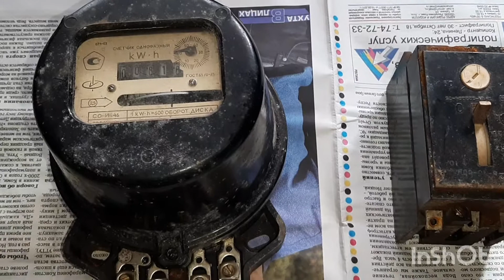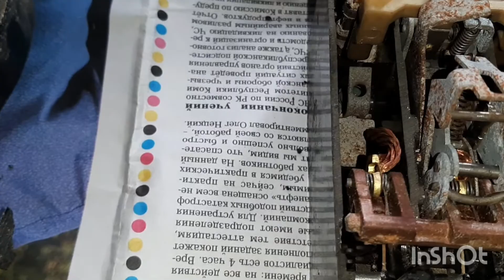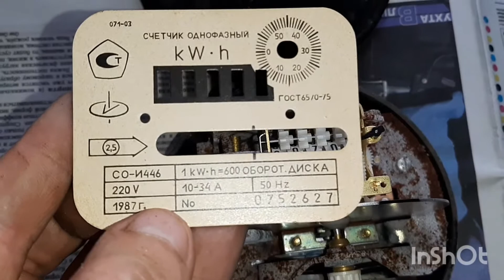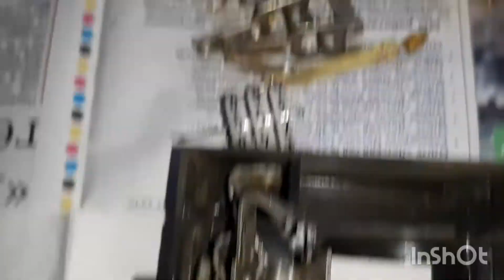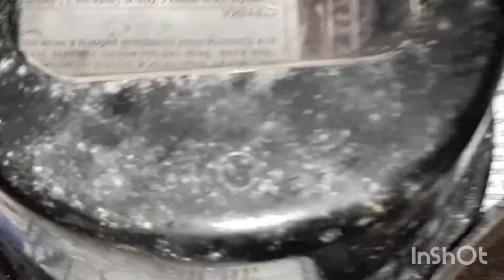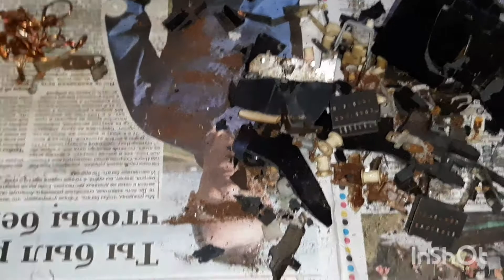ДОБЫВАЮ СЕРЕБРО И ЦВЕТМЕТ ИЗ ЭЛЕКТРОСЧЁТЧИКА И ТРЁХФАЗНОГО АВТОМАТА...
На разборе советский элсчётчик и трёхфазный автомат, достаём серебро и взвешиваем...